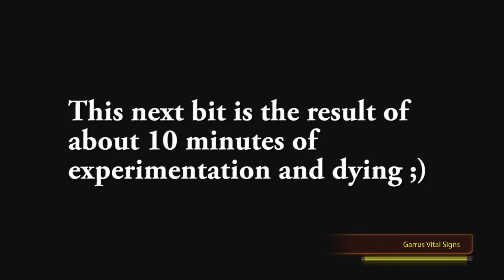Mass Effect 2 with Commentary [Part 12]: GIRL ON FIRE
AND SHE IS NOT PLEASED. NOT PLEASED AT ALL.

TODAY we spend waay too long just trying to close Garrus' shutters, witness fire magic, and have a good chat with Mordin and Garrus :D